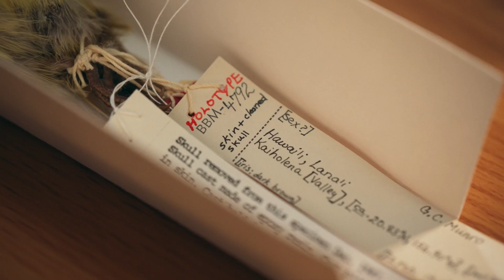Making Human Footprint: Episode 1 Strangers in Paradise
In the Age of Humans, how does our species decide what belongs?

Get the “Behind the Scenes” take from Host Shane Campbell-Staton, Directors Nate Dappen and Neil Losin, and Director of Photography Rick Smith on how the first episode of Human Footprint tackles this immense, and important, question.

In the episode itself, Shane wrestles a python, hunts Hawaiian pigs, witnesses a round-up of wild horses, and gets sucker-punched by a carp. Invasive species are reshaping the world’s ecosystems, but who’s really to blame?